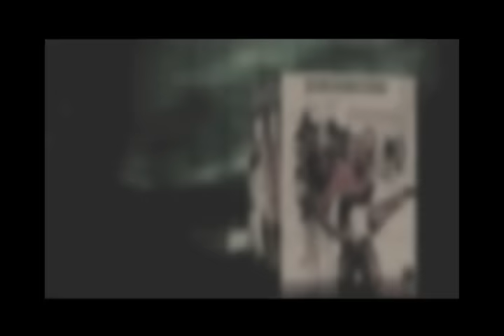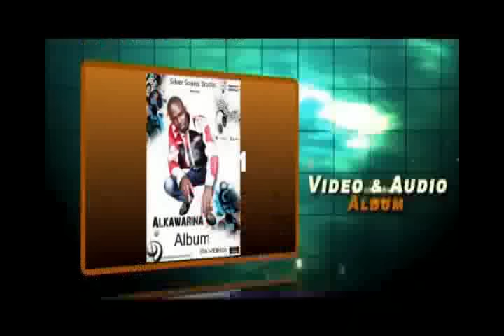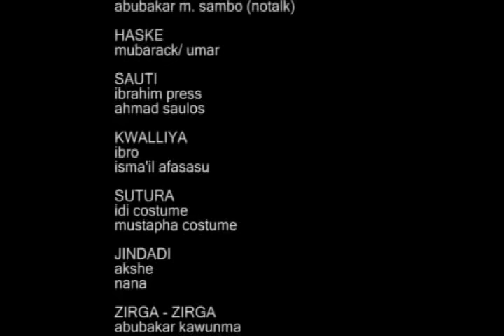WANKAN SUKARI 1 - Nigerian Hausa Full Movies 2019